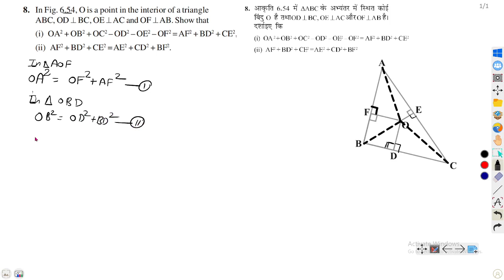exe 6.5 q8 class 10 || class 10 ex6.5 q8 || chapter 6 triangles || q8 ex 6.5 q8 class 10 || q,8NCERT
this video about exercise 6.5 ,question8, chapter 6 triangles

Ch 5
arithmetic progression class 10 | chapter 5 arithmetic progression class 10th | ex5.1|ex5.2| ex5.3 | arithmetic progression class 10 solutions